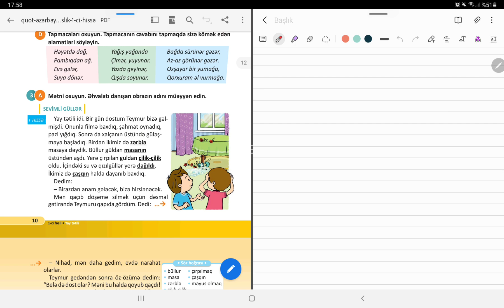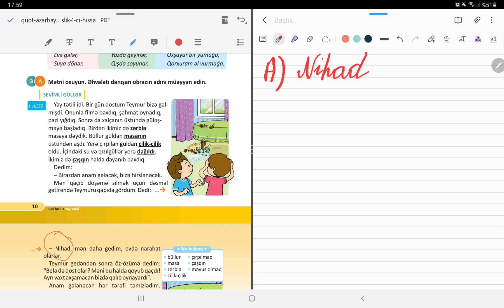2-ci sinif Azərbaycan dili səhifə10,11,12. Sevimli güllər